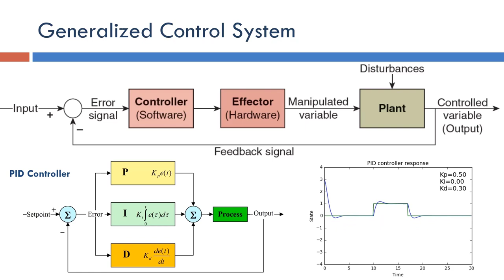Ventilator: Generalized Control System (Arabic Narration)